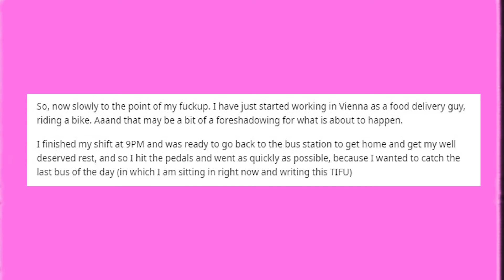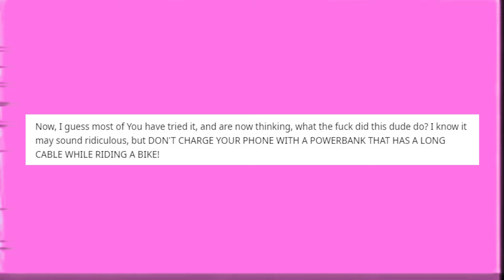op destroys a powerbank whilst going home r/TIFU - that one kiddo